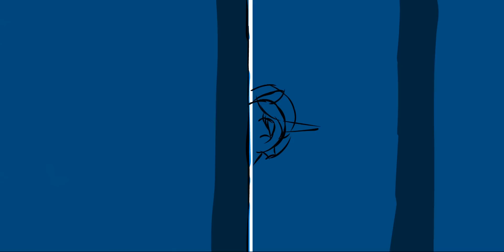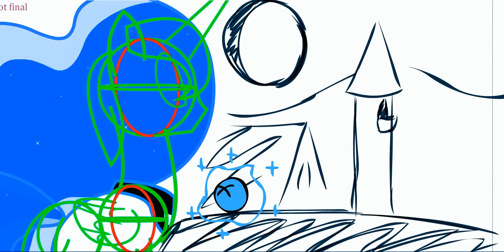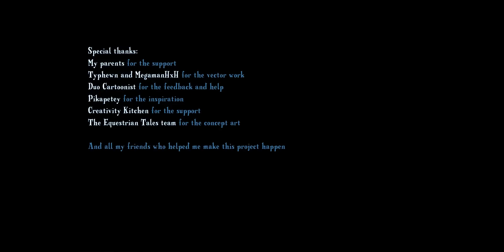Luna's Determination | MLP:FiM Music Animatic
Luna pays a visit to her old castle to take a look at her past.

--- MORE INFO IN DESCRIPTION BELOW ---

Here is the animatic for what has been known for a few months as "Moonbow".

With this project I wanted to follow another angle of Luna's character. I wanted to follow her struggle as an alicorn meant for greatness and elegance but still being weak and insignificant and to show her finally finding closure with her past rather than her fall to darkness.

CrazyIvan
MegamanHxH